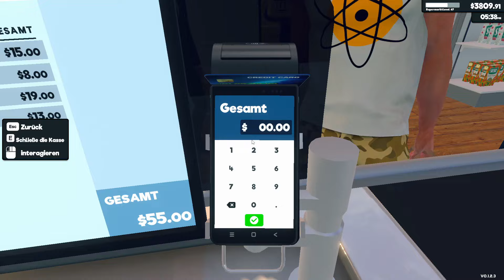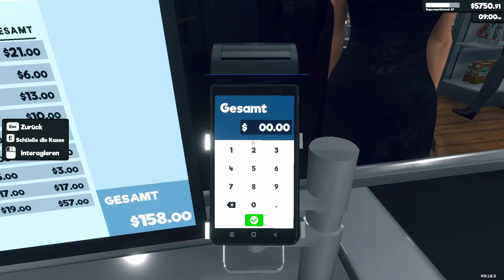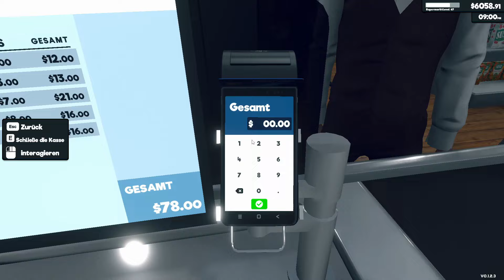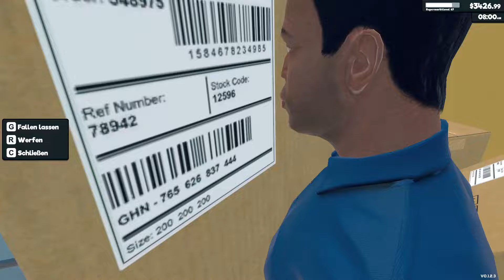Supermarket Simulator #48 💰 Eis bei den Kassen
ÜBER DIESES SPIEL (von Steam):

Tauche ein in "Supermarket Simulator", eine Ego-Perspektive Simulation, bei der jedes Detail des Supermarktbetriebs lebendig wird.

💰 STORE MANAGEMENT
Gestalte deinen Laden, optimiere Effizienz und Ästhetik. Bestimme, wo Produkte präsentiert werden, verwalte deine Regale und sorge für ein reibungsloses Einkaufserlebnis für deine Kunden.

💰 SUPPLY GOODS
Bestelle Waren über einen im Spiel verfügbaren Computer und erwarte die Ankunft deiner nächsten Lieferung. Packe die Waren aus, organisiere sie in deinem Lagerraum und platziere sie auf Regalen, in Kühlschränken und Gefrierschränken.

💰 CASHIER
Lies Produktbarcodes, handle Bargeld- und Kreditkartentransaktionen und stelle sicher, dass die Kunden zufrieden mit ihrem Einkaufs- und Kassenerlebnis den Laden verlassen.

💰 FREE MARKET
Navigiere durch die Komplexitäten eines Echtzeitmarktes. Kaufe Produkte, wenn die Preise fallen, und finde die bestmöglichen Verkaufspreise, um die Kundenzufriedenheit mit den Gewinnmargen in Einklang zu bringen.

💰 GANGS
Deine unternehmerische Reise beginnt mit einem Darlehen von Gangs. Stelle sicher, dass du deine nächtlichen Zahlungen leistest, um Konfrontationen und mögliche Störungen im Laden zu vermeiden.

💰 ONLINE ORDERS
Erhalte Online-Bestellungen über deinen im Spiel verfügbaren Computer. Bereite jede Bestellung sorgfältig vor, verwalte den Bezahlvorgang und übergebe sie einem Motorradkurier für die Auslieferung, um einen zeitnahen und genauen Service sicherzustellen.

💰 GROW
Sammle Gewinne an und überlege, zu reinvestieren. Erweitere den physischen Raum deines Ladens, aktualisiere das Interieur und passe dich ständig den sich entwickelnden Anforderungen der Einzelhandelswelt an.

In "Supermarket Simulator" zählt jede Entscheidung. Wirst du dich der Herausforderung stellen und aus einem bescheidenen Unternehmen einen Einzelhandels-Giganten machen, während du die Kundenzufriedenheit, Finanzen und die Erwartungen der Mafia in Einklang bringst?

TITEL: Supermarket Simulator
GENRE: Gelegenheitsspiele, Indie, Simulationen, Early Access
ENTWICKLER: Nokta Games
PUBLISHER: Nokta Games
VERÖFFENTLICHUNG: 20. Feb. 2024

SYSTEMANFORDERUNGEN:
EMPFOHLEN:
Betriebssystem: Windows (64-bit) 10
Prozessor: i5 7600K / Ryzen 5 2600x
Arbeitsspeicher: 8 GB RAM
Grafik: NVIDIA GTX 1060 / AMD RX 480
DirectX: Version 11
Speicherplatz: 2 GB verfügbarer Speicherplatz